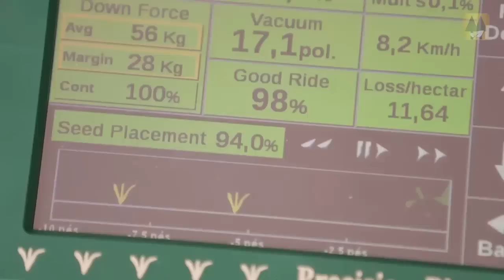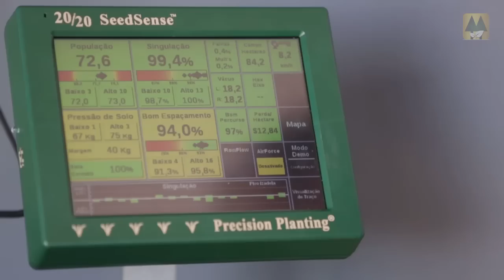Tecnoshow Comigo 2017 - Video Institucional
A maior feira de tecnologia rural do Centro-Oeste Brasileiro.